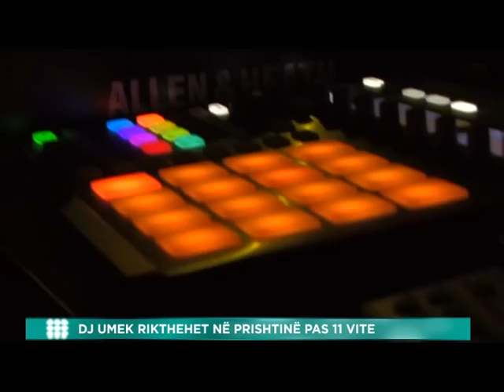DJ UMEK RIKTHEHET NE PRISHTINE PAS 11 VITE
Gazetare: Vlorijan Halili
Montazha: Arianit Halili